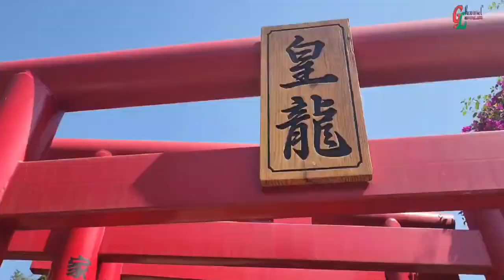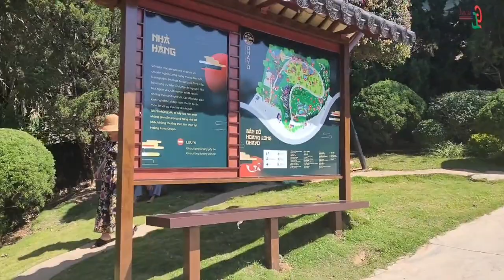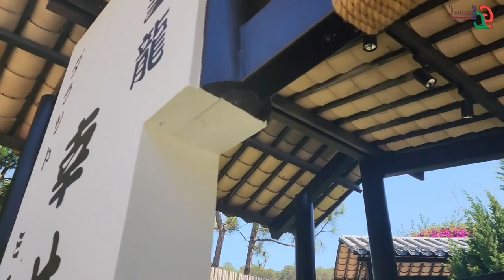OHAYO Đà Lạt